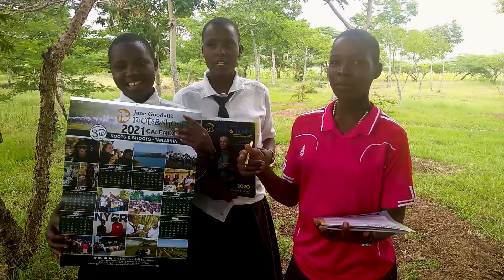Roots & Shoots 30th Anniversary Global Together We Can!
Happy birthday to Roots & Shoots from these young members from all around the world! 30 years ago today, Dr. Jane Goodall stood on her porch in Tanzania with a group of High School students who shared their dismay at the growing problems around them. What were they to do? But Jane saw their passion and their spark - their innate ability to create change - and encouraged them to use their voices and actions to make a difference. Roots & Shoots was born.

Today, Roots & Shoots exists in all 50 united states and over 60 countries worldwide. Beyond making an impact in their communities all over the globe, these young changemakers have grown up to hold positions in government, biomedical engineering, education, animal welfare, conservation, sustainability and more.

As Jane as shared, though the world may seem dark, 'Together we can, together we will make a difference!"

Join the celebration all year long and find your chapter

Learn more and follow us at rootsandshoots.org @rootsandshoots